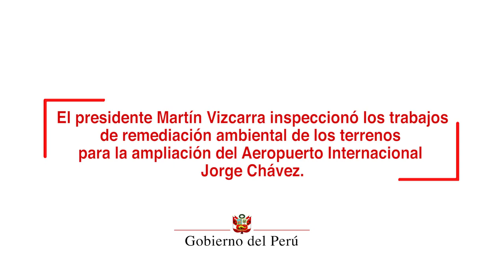Inspección de la construcción de la ampliación del Aeropuerto Internacional Jorge Chávez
El 23 de marzo, el presidente de la República, Martín Vizcarra, cumple el primer año de Gobierno; tiempo en el que se han puesto en marcha importantes obras de infraestructura, que darán un gran impulso al crecimiento y el progreso del país.

Una de esas obras es la ampliación del Aeropuerto Internacional Jorge Chávez, que incluirá la construcción de la segunda pista de aterrizaje y del nuevo terminal, con una inversión de 1,500 millones de dólares. Además de la construcción de la Línea 2 del Metro de Lima, que interconectará la capital con el Callao.

Durante una inspección a las obras de ampliación del Aeropuerto Internacional Jorge Chávez, el mandatario indicó que su gestión muestra resultados visibles con el inicio de grandes obras, esperadas por muchos años, que son importantes para mejorar la calidad de vida de todos los peruanos.